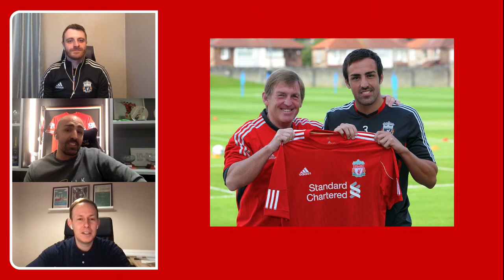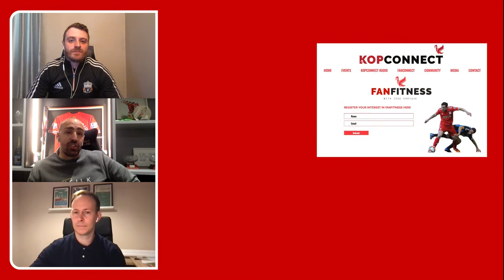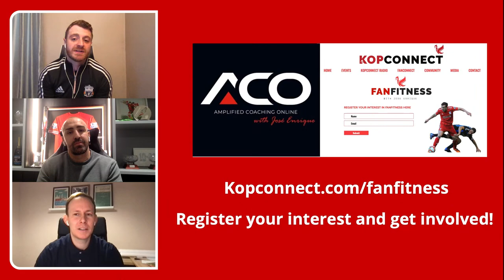"Stevie was amazing" | "Klopp is special" - 5 LFC PHOTOS WITH JOSE ENRIQUE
Former Liverpool player Jose Enrique talks about his LFC career, 5 photos from his time at Anfield, and answers fan questions.